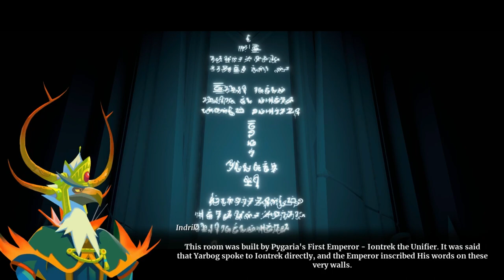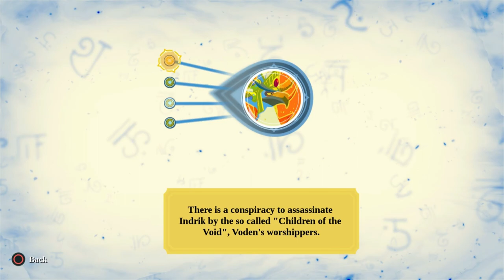Omensight - Part 13 - Ludomir last stand!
Ludomir tries to tackle both Harbinger and Indruk!